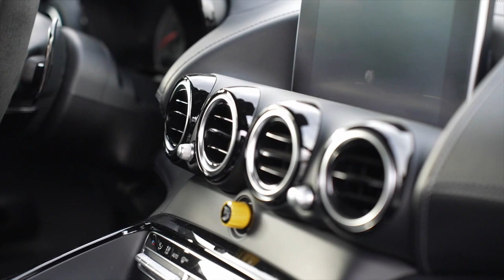Nico presents: the Mercedes-Benz AMG GT R and 300 SL Roadster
Nico drives two Mercedes-Benz cars that have race-DNA.